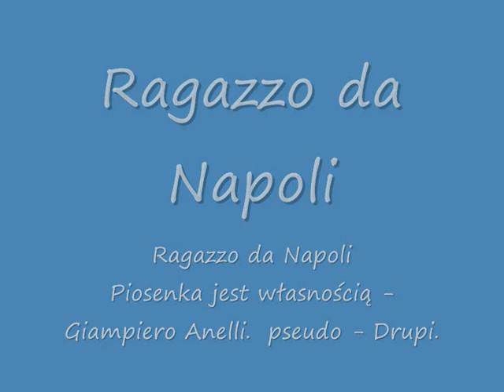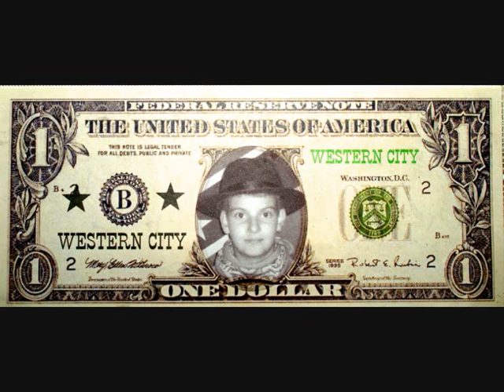Ragazzo da Napoli.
COVER  wykonanie J.M. " juzfa"